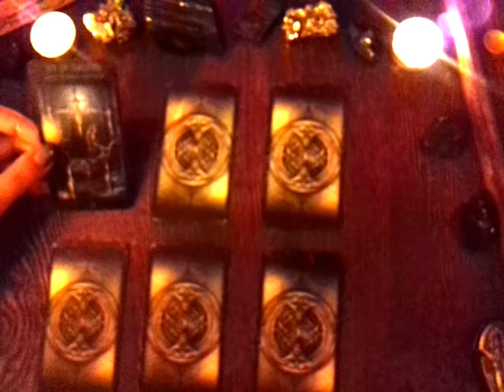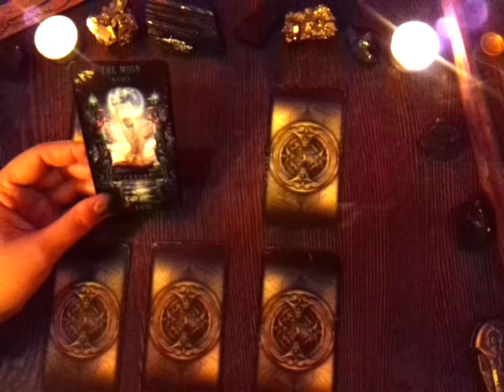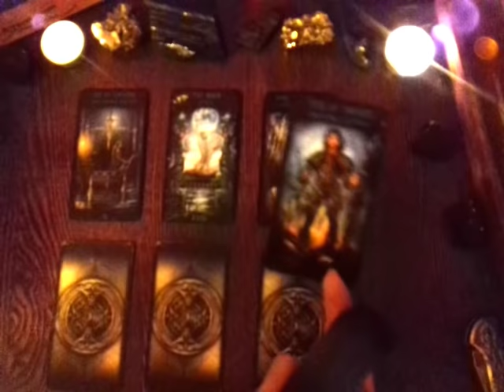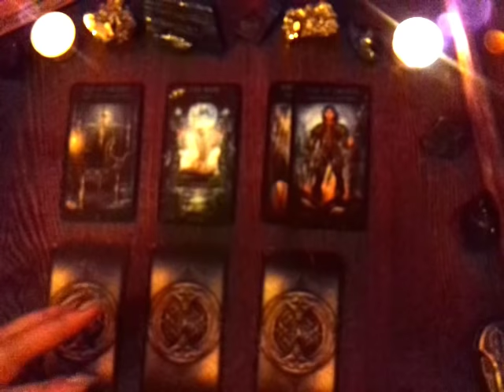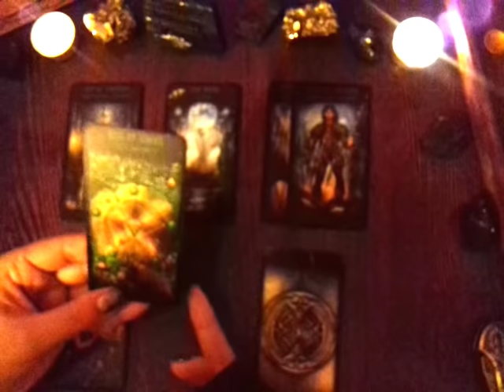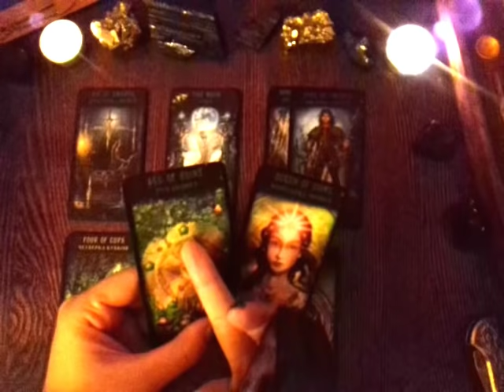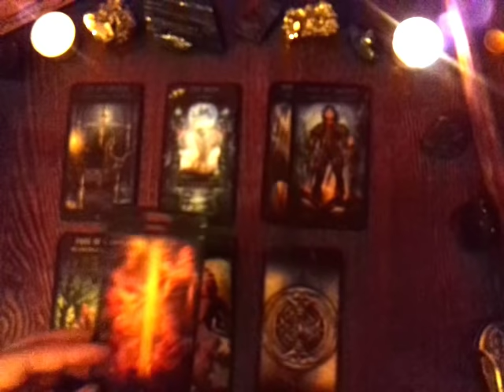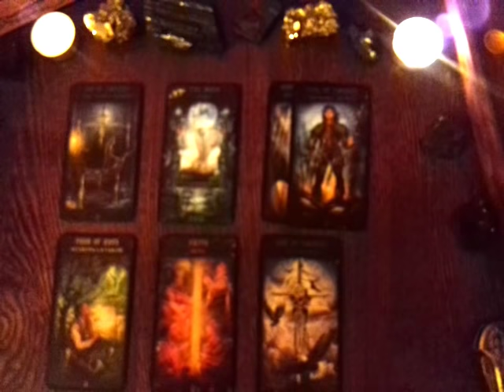Онлайн-Расклад!КАК У НЕГО ДЕЛА С ДРУГОЙ